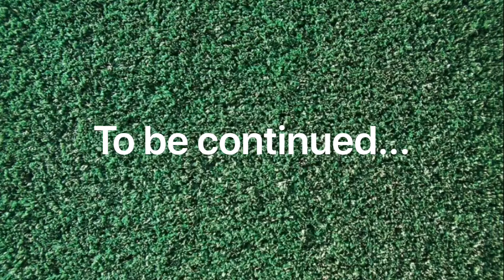Popsicle World 🌎 35 “One Shot”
Popsicle needs an alien shot!